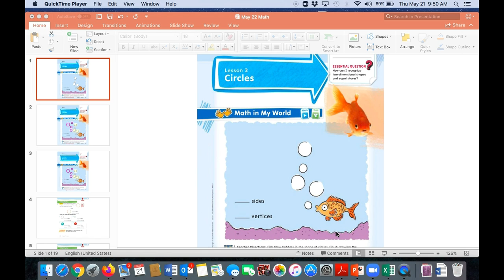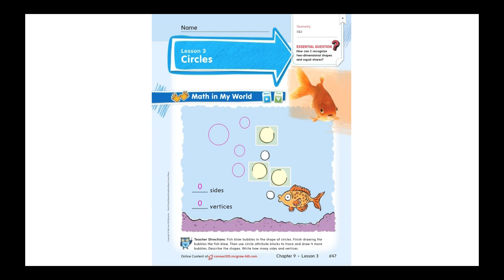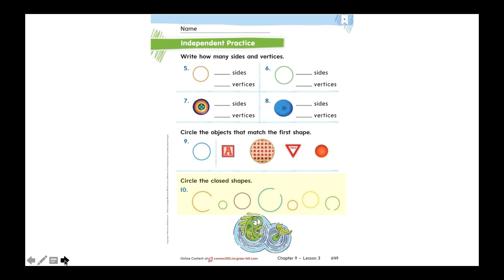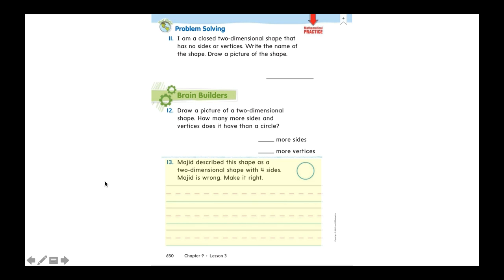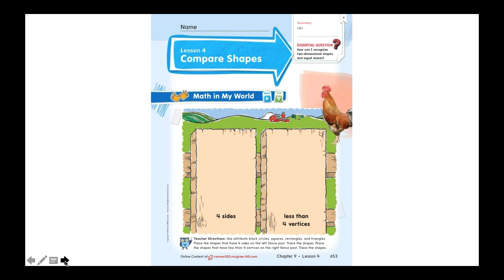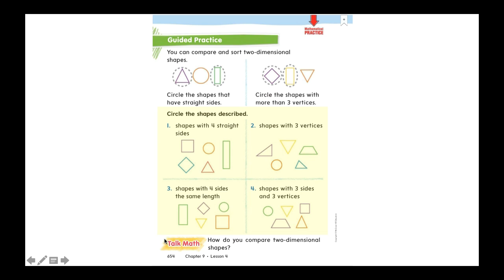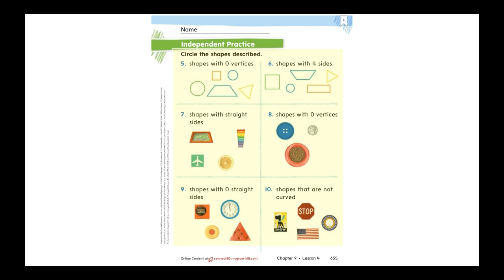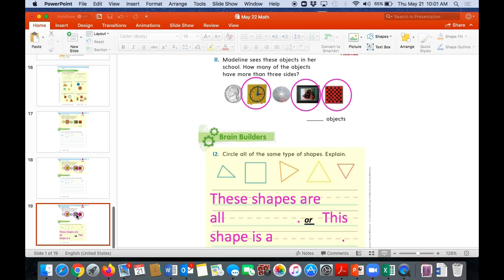Vesel May 22